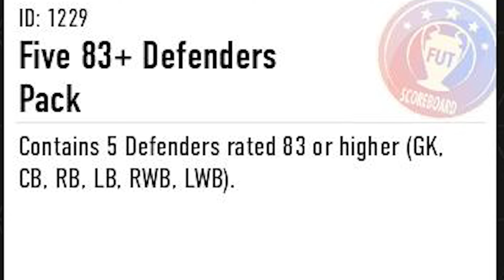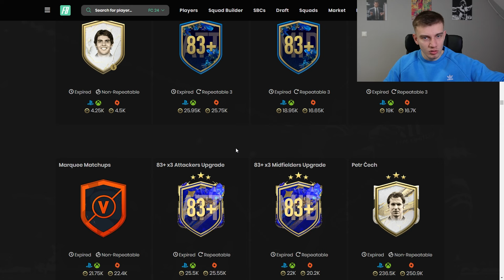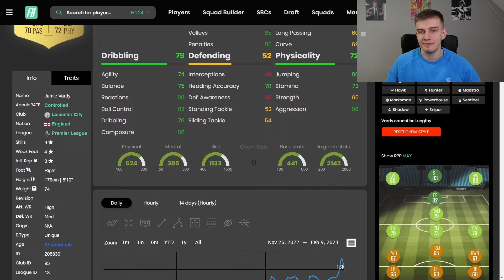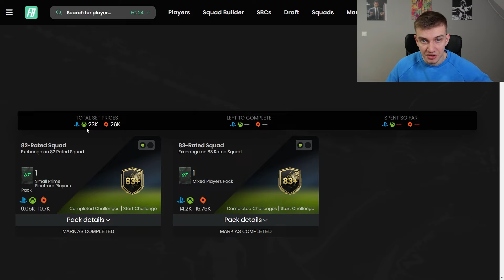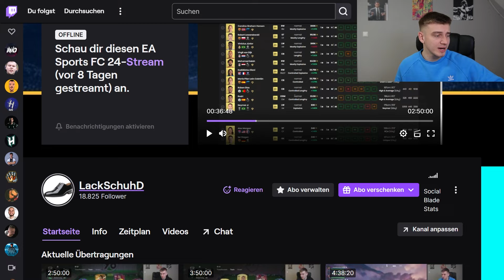Wenn du einen TOTY ziehen willst.. Mach das!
Das ist der beste Tipp um einen Team of the Year in EA FC 24 zu ziehen

Sämtliche mit * gekennzeichneten Links hängen mit Partnerprogrammen zusammen und sind somit als Werbung zu kennzeichnen. Sofern diese Links genutzt werden, kann im Falle einer Kaufentscheidung eine Provision an mich ausgeschüttet werden. Dadurch entstehen dem Käufer keine Mehrkosten.